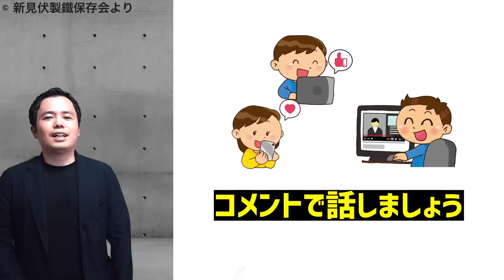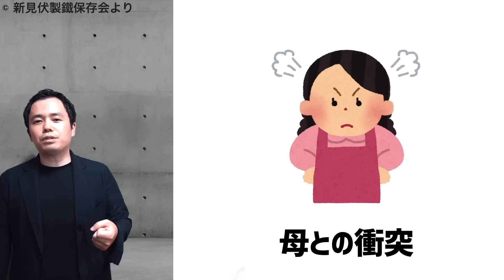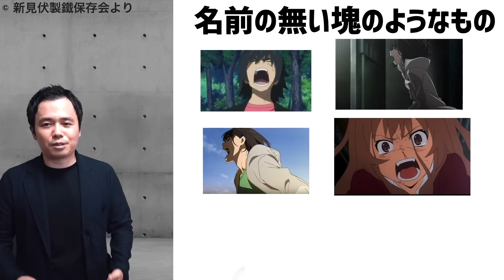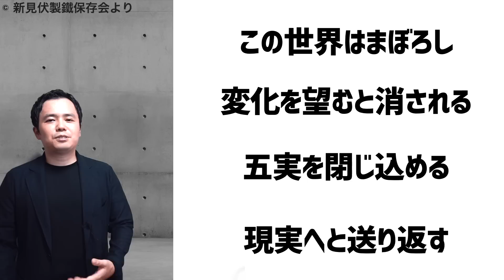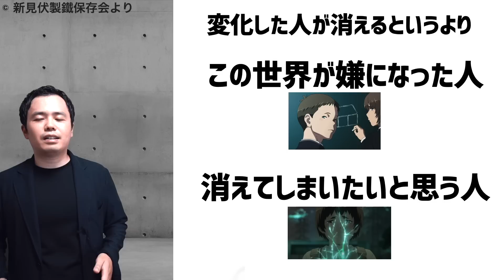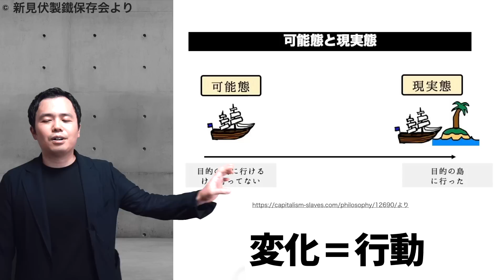【アリスとテレスのまぼろし工場】超スッキリする解説動画！【ネタバレあり】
▼ノベライズ版
▼岡田さんの自伝

①洗濯機で洗える②すぐ乾く③ストレッチ素材④シワにならない⑤軽い着やすい
スーツだけど超便利です！よければチェックして購入検討してみてください！